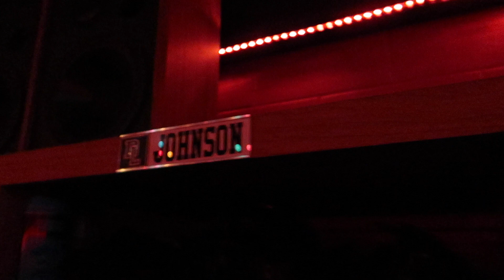2016 17 Firebirds Hockey Intro